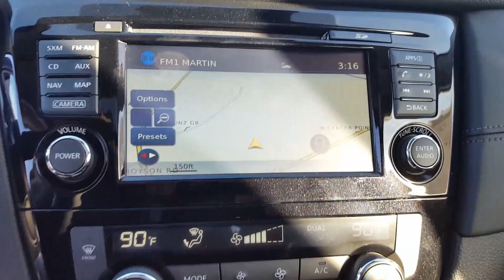Dianne & Lee! Thanks for coming out today and looking at the Nissan Rogue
Mike Barnes from Dave Wright Nissan Subaru